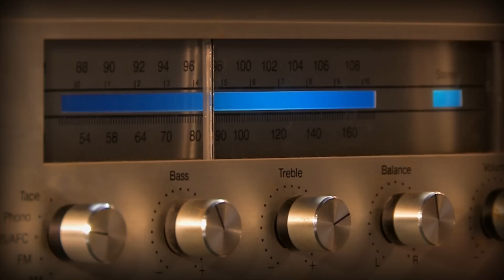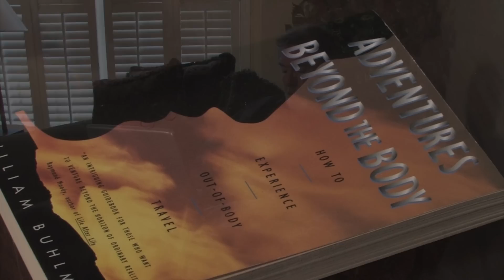The Path: Beyond the Physical - First 4 Minutes Preview